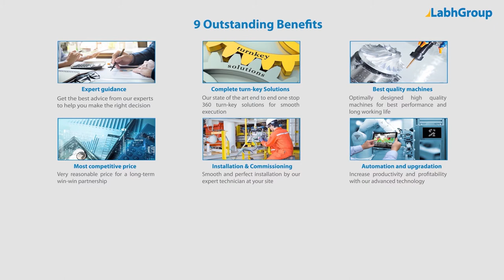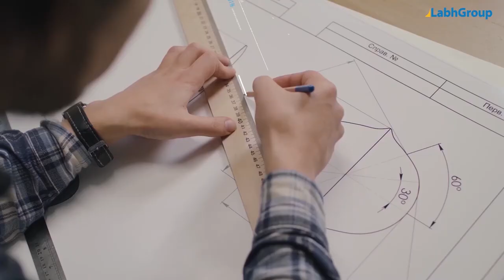Bottle measuring cup placement machine | Measuring cup placing machine for bottles | Labh Group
Best quality Bottle measuring cup placement machine from Labh Group - A Global leader with 30+ years of experience and presence in 100+ countries worldwide and serving 10,000+ delighted customers throughout the world.

► Key points : Bottle measuring cup placement machine

• With orientation cup feeder
• Bottle Diameter : 28 mm to 80 mm
• Speed : Up to 12000 bottles / hour

► Salient features : Bottle measuring cup placement machine

► Why choose Labh Group for your Bottle measuring cup placement machine requirements

9 reasons why companies across the globe keep choosing Labh Group

You are invited to buy Bottle measuring cup placement machine from Labh Group